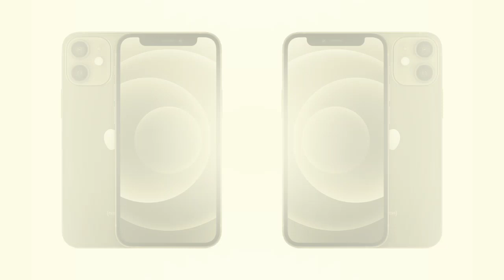iPhone 12 mini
Model Name-IPhone 12 mini 64GB (PRODUCT)RED
Wireless Carrier -Unlocked for All Carriers
Brand-Apple
Form Factor-Smartphone

5.4-inch (13.7 cm diagonal) Super Retina XDR display

Ceramic Shield, tougher than any smartphone glass

A14 Bionic chip, the fastest chip ever in a smartphone

Advanced dual-camera system with 12MP Ultra Wide and Wide cameras; Night mode, Deep Fusion, Smart HDR 3, 4K Dolby Vision HDR recording

12MP TrueDepth front camera with Night mode, 4K Dolby Vision HDR recording

Industry-leading IP68 water resistance

Supports MagSafe accessories for easy attach and faster wireless charging

iOS with redesigned widgets on the Home screen, all-new App Library, App Clips and more